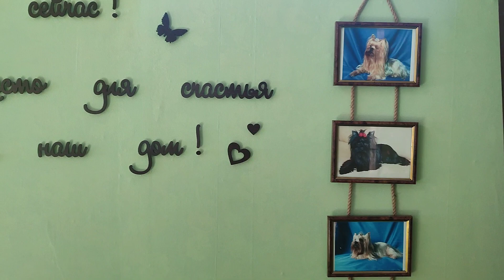Добро пожаловать к нам за счастьем 🥰🐾💞 Продажа щеночков Доставка по миру+79788972514